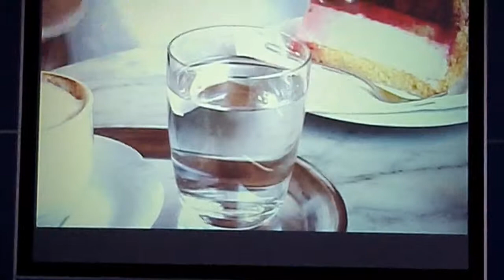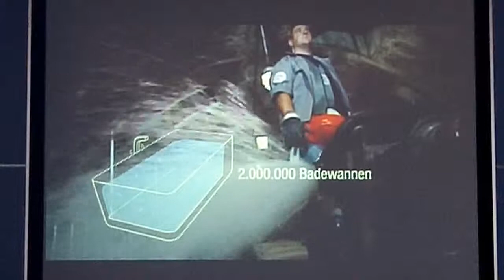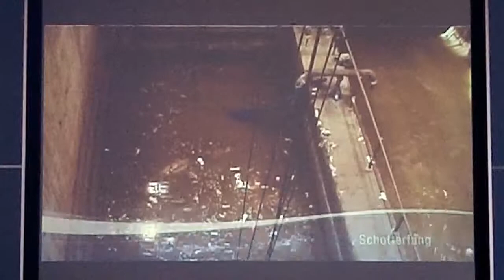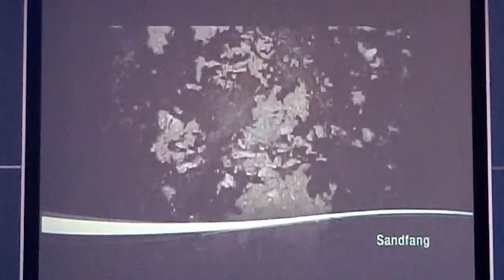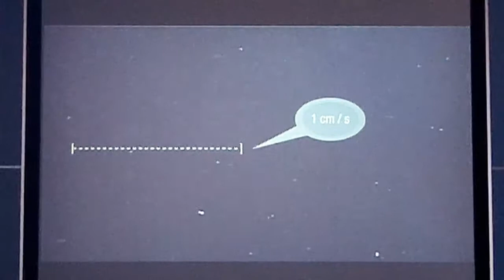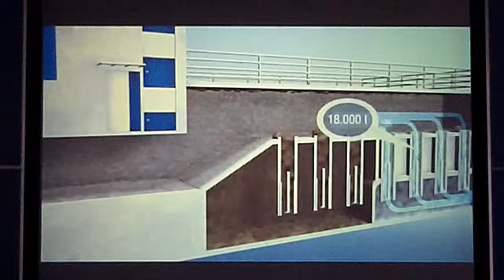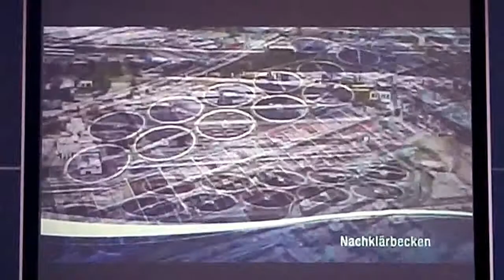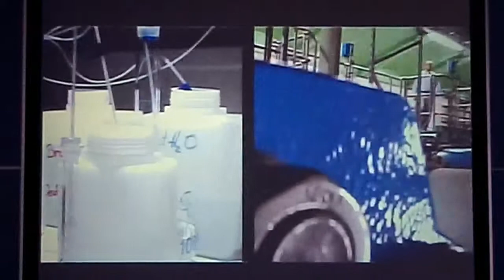Kläranlage Wien Part 1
Als einer der saubersten Städte werden natürlich alle Abwässer gereinigt.
As one of the cleanest cities of course, all sewage is treated.
E1